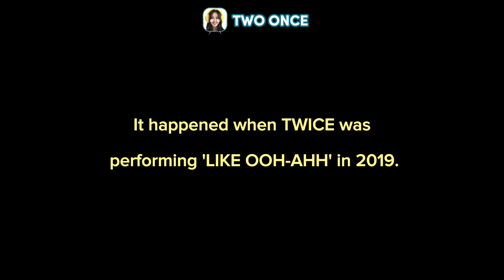when twice lost their composures on stage 😂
Throwback to when TWICE made a mini comedy show on stage while performing in 2019

All videos are either recorded entirely by me or transformative in nature which I personally edited for several hours using the CapCut, Inshot, Picsart and Photogrid Apps with original narrations added by me.